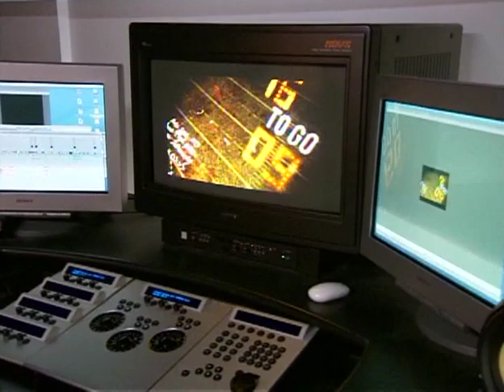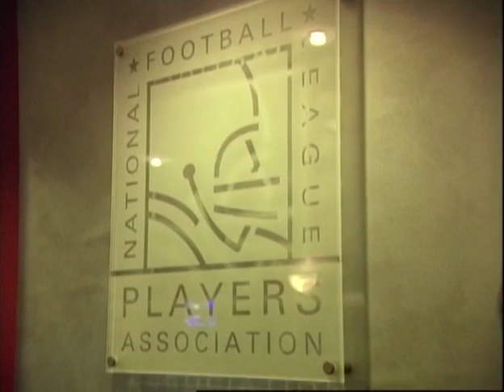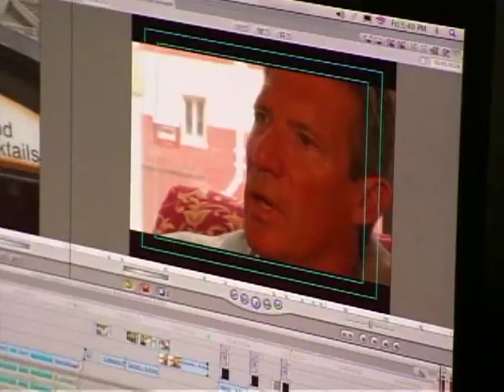"Blood Equity" on HBOs Inside the NFL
Producers Roman Phifer and Rico McClinton discuss the dangers of NFL injuries and why they support the movement to extended health care benefits to all NFL Players, current and retired.  Distributed by Tubemogul.